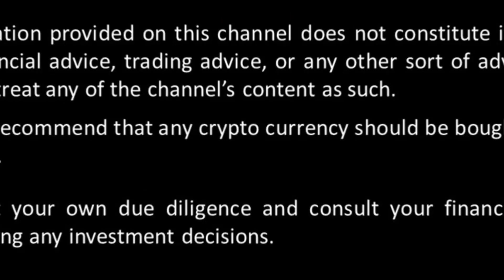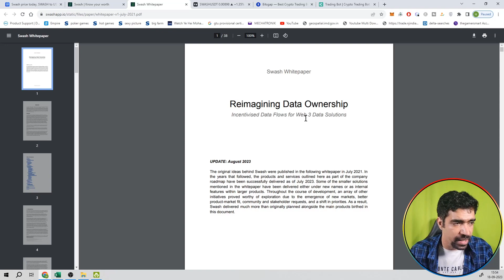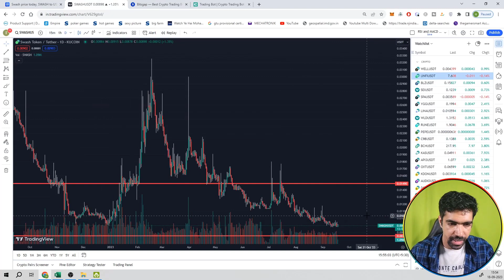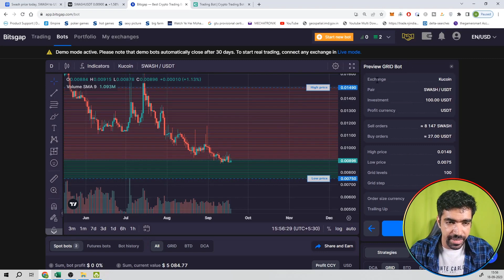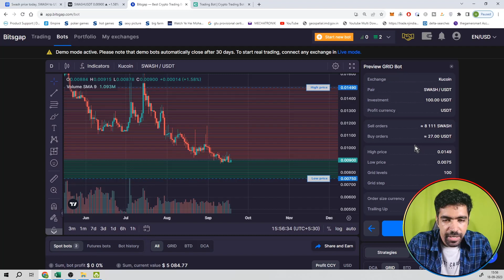#193 | Swash | Crypto Bots | Spot Grid | Kucoin & Bits Gap || IN HINDI